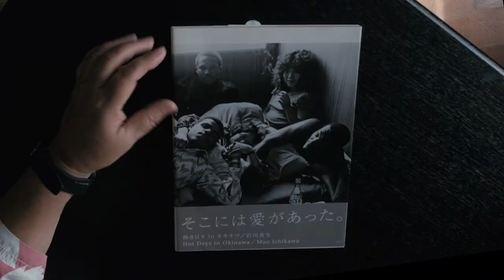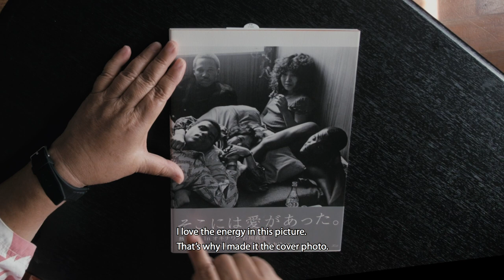オキナワより愛をこめて FROM OKINAWA WITH LOVE | OK2 | Official Trailer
a WORLD PREMIER
the 15th DMZ International Documentary Film Festival in South Korea
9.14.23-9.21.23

An Okinawan photographer, Mao Ishikawa spent her early 20s working as a barmaid in establishments catered specifically to African American GIs stationed in Okinawa. “There was love,” as the tagline reads; her photography book, “Red Flower – The Women of Okinawa” captured the diaristic intimacy of friendships, love affairs, and wild nights shared amongst her social circle of that time. Looking back on those photographs and Okinawa in the wake of its reversion to Japan in 1972 after the U.S. rule, Mao takes us on the journey of her ardent-photographer life through history, politics, racism, love, empowerment, and ​​raison d’être.

オキナワより愛をこめて
FROM OKINAWA WITH LOVE
(OK2 Okinawa Trilogy)
HD film (Duration 01:41:04)
produced by Ider Batbayar (3E Ider)
a film by hiroshi sunairi